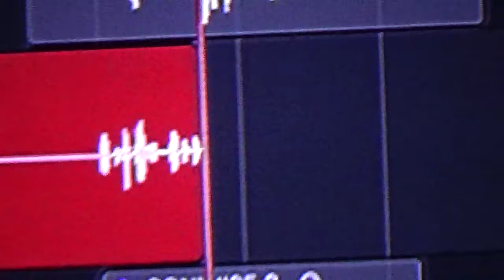TIME BREAK - Andrea Astolfi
Voce maschile: Andrea Astolfi
Voce femminile: Anna Maccari
Tromba: Lorenzo Mocellin
Chitarra: Andrea Astolfi
Basso Elettrico: Adriano Giannini
Tastiere: Dario Lastrucci

Video: Francesca Madiai

Registrazioni e missaggi: Andrea dell'Olio, Furio Lanciano

Dancers: Nikolas Donno a.k.a. Niko
                 Chiara Vannini a.k.a. Cipi

Prodotto da: Tommaso Andorlini a.k.a. TOMO

TESTO:

Let’s use some endless chords
To listen more and more
This way time breaks for us
We’ll fly away like dust

Hey hey hey, that’s what you say when you’re alone
You say "stay"
You can hear you’re friends voice
They say "maybe I'll  remain" and they stay, without gain,
And if you’re troubleing, they will be dissolving rage, and it's
Ok, that’s the taste a take, howling
Because we want only our cake
That’s the friendly cake
Changes your mind state
Now you can be our friend take your plate, mate.

We all one day will sail
We will take every way
We, dragged here and there
We will be everywhere

SOLO

Eeny, meany, miny, moe
Amon,jesus,evil,god,
Upper,lower,daylight, night
Eeny, meeny, moany, mite

Strofa 4

Calling out to be the darkening feeling the duality: reality-mind.
Leading a doubt of direction and maybe one day will be your hazy light.
You’ll be dead.
Honey no problem, death is a moment and really you don’t even know
Which is the Law
I got to know
How can I cool it, accord it, achieve it
How can I meditate loosing my thinking
Talk with the King, Joy like a linching
In my dream there is a love that I can’t describe,
Pay, pay, lovely fathers and mothers in may-day,
Mama I love you but I got to go
Where’s don’t know
Far a call
And than maybe, who knows, I’ll receive universal toughts.

Oh my belle
Les contraires, ma belle
Planet terre, ma belle
Homo sapiens, le fier
I got to know: all the senses I can reach in life
I got to know: In the while enjoying my lighting trip
I got to

Oh my Belle
À la droit ma père
À la gauche ma mère
Oh, tout le monde mon frère
All the types of love that can exist
How to make it free from fear oppositing at the:

Eany, meeny, moony, mite
Hana, mana, mona, mike
Ubi, eni, mana, bou
Elim,tilim, latim, gou
Elim, tilim, latim, gou
This is city, nature good
Who the fuck I’m talking to
Just myself and I need you
OH
Screaming indeed at the lack of humility dual instability
UH
Let it all out in a merely unity physical monolite
Try to the silence it knows something powerful, this able wonder-world all destinated to...
Sometimes I know, sometimes I don’t, sometimes I see, sometimes I’m lost, everything happens in heart body and mind but don’t worry, above all, is always light.

Hey, let’s celebrate any
Day, our time will be the
Railway,
Imagine out of the consciousness mistery, loving calamity, deep electricity
It doesn’t matter will be, and will be better, from always to never
there’s only light, clever, Belle, oh ma belle, oh ma belle

Oh ma belle,
Unite’ ma belle
We got the Law

Evolution pushes our mind out of the goals
And we meanwhile got the rituality for:

Oh ma belle
Pour l’amour ma belle
Les enfantes ma belle
Est pour l’amour ma belle
In the while enjoying my lightin trip I got to